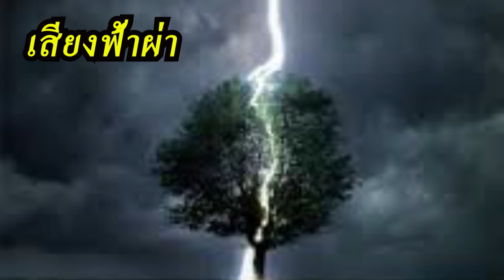ฟ้าผ่า เสียงฟ้าผ่า ดาวน์โหลดเสียงฟ้าผ่าฟรี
เสียงฟ้าผ่า